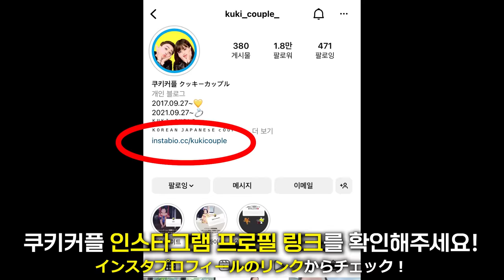난생 처음 한우를 먹어본 일본 장모님의 반응은?! (생에 첫 육회!!)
생에 첫 한국에 오신 쿠머니의 마지막 한국 여행 영상입니다!

일본에 가시기 전 기억에 남는 맛있는걸 대접해 드리고 싶었는데
고민 끝에 한우를 대접해드렸습니다.

쿠머니의 첫 한국 여행기
재미있게 봐주셔서 감사합니다!